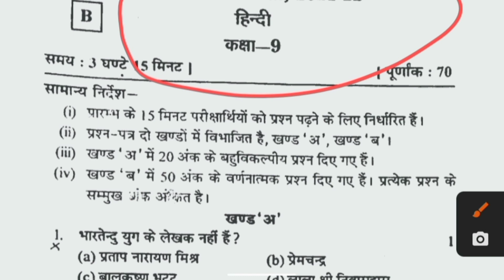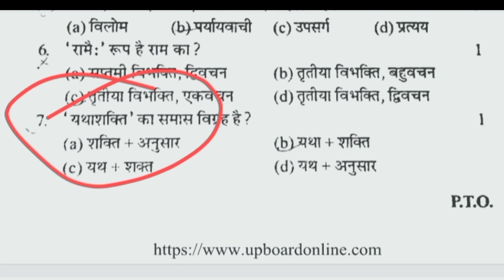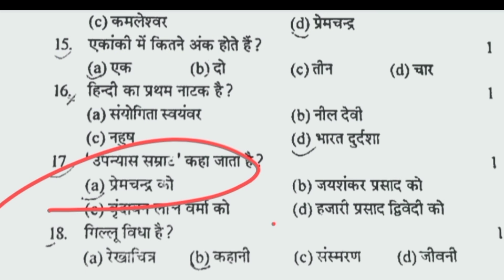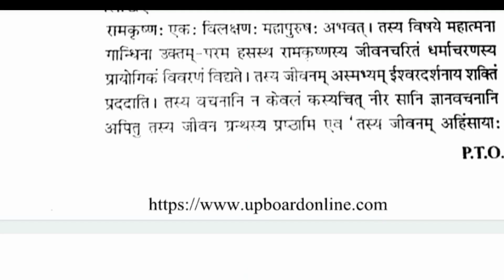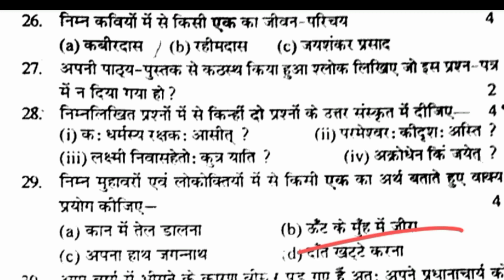कक्षा 9 हिंदी अर्धवार्षिक पेपर 2022 || class 9 Hindi ardhvaarshik paper 2022 || class 9 pepar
class 9 hindi ardhvarshik paper
class 9 ardhvarshik paper 2022
hindi class 9 ardhvarshik paper 2022
class 9 ardhvarshik paper 2022 social Science

class 9 hindi half yearly question paper 2022- 23
class 9 hindi half yearly sylabus
class 9 hindi half yearly syllabus 2022
class 9 hindi half yearly paper
class 9 hindi half yearly exam
class 9 hindi half yearly syllabus 2022-23
class 9 hindi paper 2022 march
9th class
ardhvaarshik pariksha 2022
Hindi ardhvaarshik pariksha 2022
Hindi half yearly annual examination
class 9 Hindi half yearly syllabus
class 9 Hindi half yearly examination
kaksha nau ardhvaarshik pariksha Hindi
varshik pariksha
विज्ञान कक्षा 9 का पेपर
 विज्ञान का पेपर
 विज्ञान का पेपर कक्षा 9 2022
 कक्षा 9 विज्ञान मॉडल पेपर
Kaksha 9 ardhvaarshik paper 2022
 Kaksha vigyan paper
Kaksha 9 vigyan paper ardhvaarshik
Ardhvaarshik paper class 9
Trimaasik paper kaksha 9 vigyan
Class 9 hindi model paper
Class 9 hindi model paper full solution
UP Board Class 9 hindi paper
UP Board kaksha 9 hindi advarshik paper
UP Board Class 9 ardhvaarshik hindi full solution
ardhvaarshik paper class 9th science
class 9th hindi half yearly paper 2021
half yearly exam paper class 9 hindi
mp board
ardhvaarshik paper kaksha navi hindi 2022
mp board class 9th hindi paper half yearly 2022
class 9 hindi half yearly paper 2022
class 9th vigyan half yearly paper 2022
vigyan ardhvaarshik paper kaksha 9 me
kaksha 9 vigyan ka paper ardhvaarshik
ardh varshik paper kaksha navi science
9th class ardhvaarshik paper hindi
MP Board Class 9 hindi paper
Class 9 UP Board hindi paper
UP Board class 9th model paper 2022

9th hindi varshik question paper 2022 full solved
9th hindi yearly question paper 2022 full solved
class 9 hindi paper varshik exam2022
class 9 hindi paper varshik exam
rbse class 9th hindi paper 2022
9th class ardhvaarshik paper hindi
half yearly exam paper class 9 hindi mp board
trimasik pariksha kaksha 9 hindi paper 2022
trimasik paper class 9th hindi paper 2022
class 9 trimasik paper 2022
class 9th hindi paper trimasik exam 2022
mp board class 9 hindi trimasik pariksha 2022
trimasik paper class 9th hindi
trimasik pariksha 2022 class ninth hindi paper
class 9th hindi trimasik paper
hindi trimasik paper class 9th
trimasik paper class 9th science
kaksha ninth trimaasik hindi paper 2022
class 9ardhvaarshikpaper2022
Class9hindi ardhvaarshikpaper
Class9hindi modelpaper